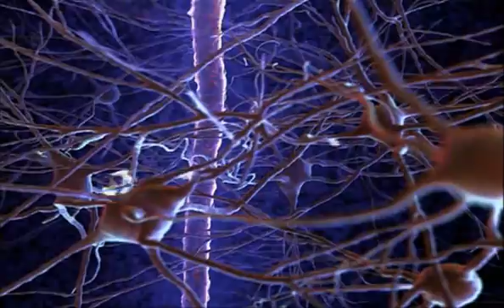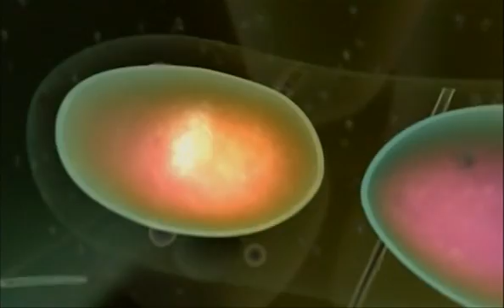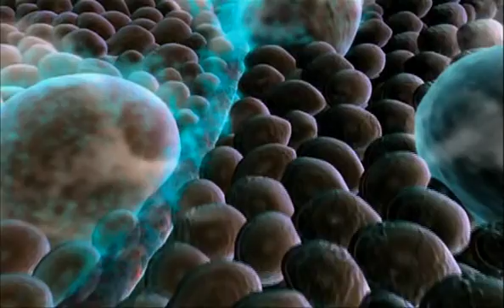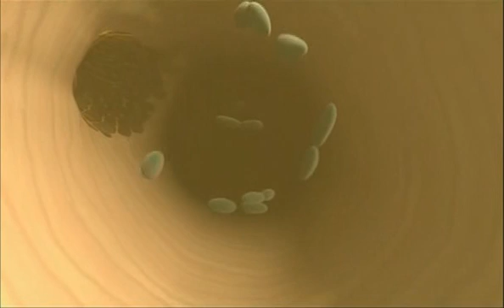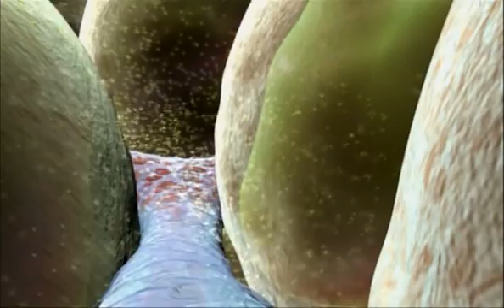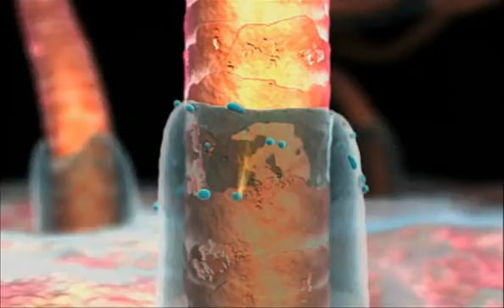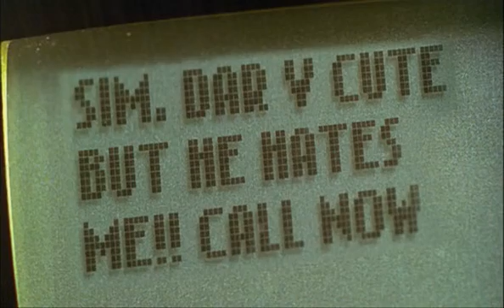Part 2 of 3 - Episode 4 - Teen Dreams (Body Story)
Episode 4: Teen Dreams
Follow the flow of hormones from pituitary glands on through the bloodstream of two young teens, Darren and Natalie, as the dramatic effects of puberty unfold. The month culminates with Natalie's first menstruation and a weekend party during which Darren's body seemingly does everything it can to ruin his chances with Natalie.